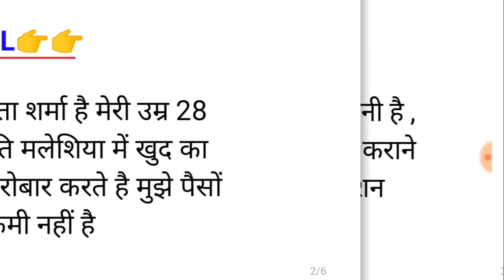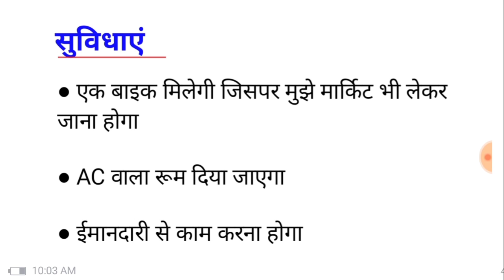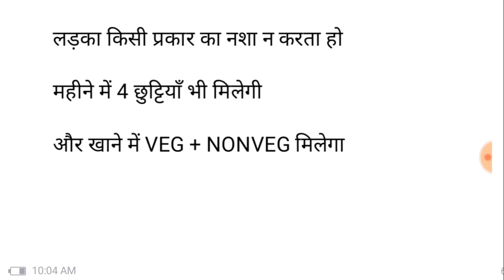सहायक हेल्पर की जरूरत है salary 45000 pr month || online job, private job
सभी प्रकार की जॉब की अपडेट मिलते हैं और आपके लिए नौकरी भी मिल जाएगी जी हां दोस्तों अगर आप पढ़े हैं क्या अनपढ़ है सभी प्रकार की नौकरी आपको यहां पर मिलेंगे चाहे आप कम पढ़े लिखे हैं दोस्तों और हम बता दें हमारे चैनल पर नौकरी का कोई भी पैसा नहीं जाता है उन नौकरियों से सावधान रहें इसमें कोई पैसा मांगा जाए हम नहीं कहते किसी नौकरी के लिए पैसा दे और ना ही हमारे चैनल इसके लिए जिम्मेदार होगा तो दोस्तों आप यहां पर प्रोफाइल अपनी बनवा सकते हैं और कंपनियां भी अपनी प्रोफाइल बनाती हैं इससे आप दोनों आपस में बात कर कर नौकरी की बात कर ले तो दोस्तों हम आपको नौकरी की अपडेट देते रहेंगे

This YouTube channel does not provide financial advise. This YouTube channel strictly advise viewers to never pay any fee/charges to any Freelancing sites/companies/individuals to get any part time/full time work.